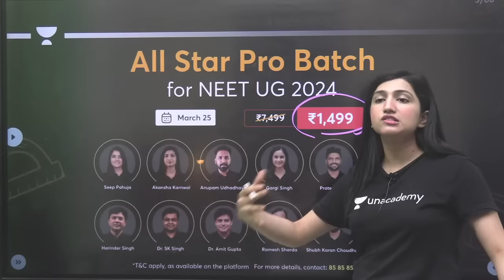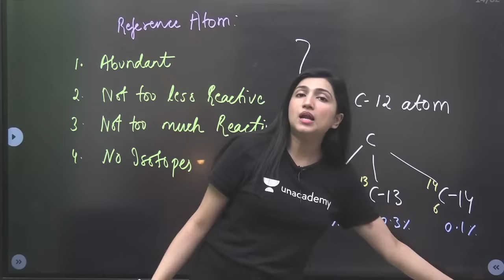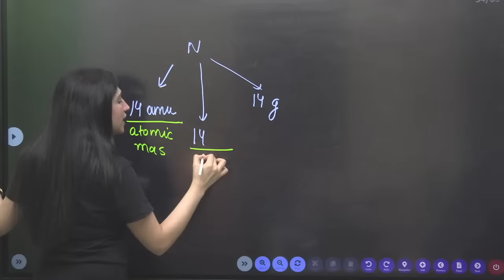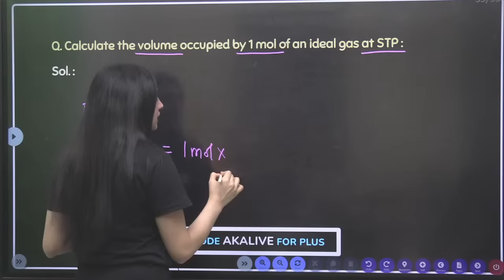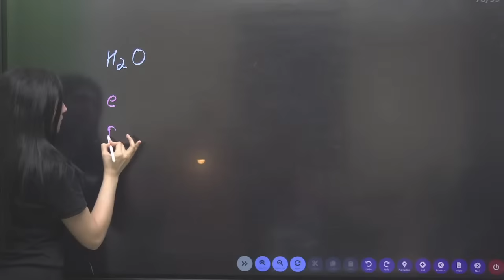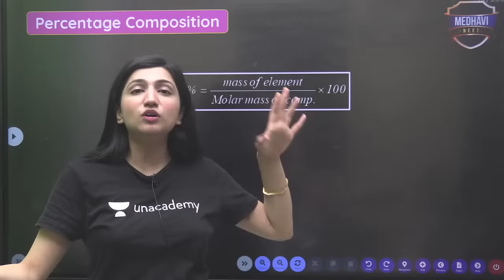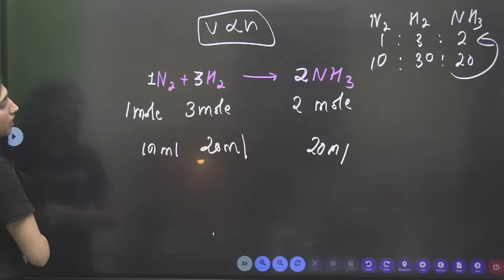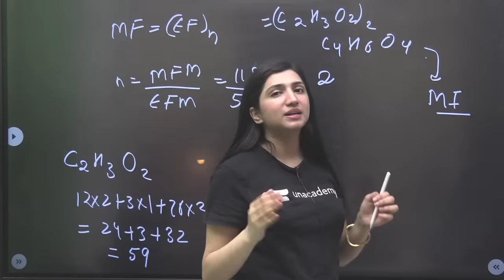Mole Concept in One Shot | 1 Day 1 Chapter | NEET 2024 | Akansha Karnwal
Get ready to accelerate your NEET preparation with our 45 Days crash course a comprehensive series designed to boost your understanding and mastery of key concepts, ensuring your selection the upcoming NEET 2024 exams. In this video, Akansha Karnwal discusses Mole Concept for NEET 2024.

You can enroll to Unacademy Subscription and get the following benefits:
1. Learn from your favourite teacher
2. Dedicated DOUBT sessions
3. One Subscription, Unlimited Access to Live Online Classes and Videos
4. Real-time interaction with best-in-class teachers
5. You can ask doubts in live online classes
6. Limited students in each Class
7. Download the videos & watch them offline